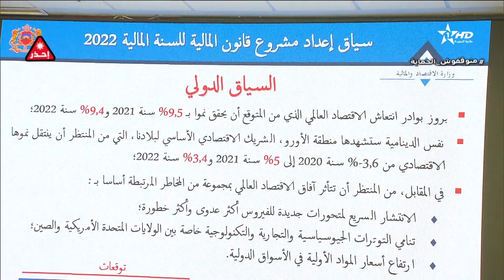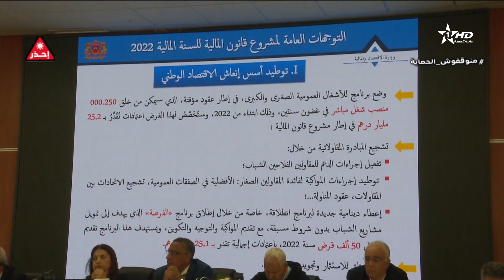تغطية القناة الأولى لليوم الدراسي المنظم من طرف الاتحاد المغربي للشغل بشراكة مع فريقه البرلماني